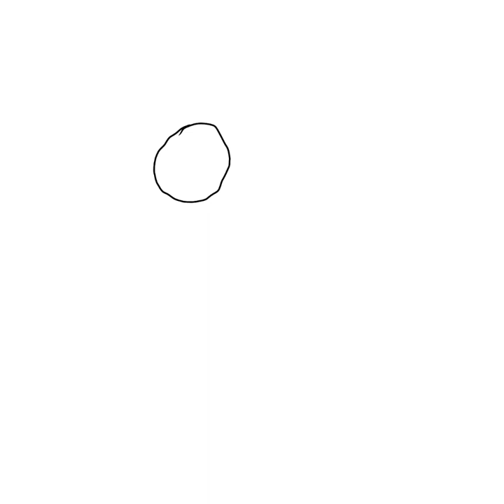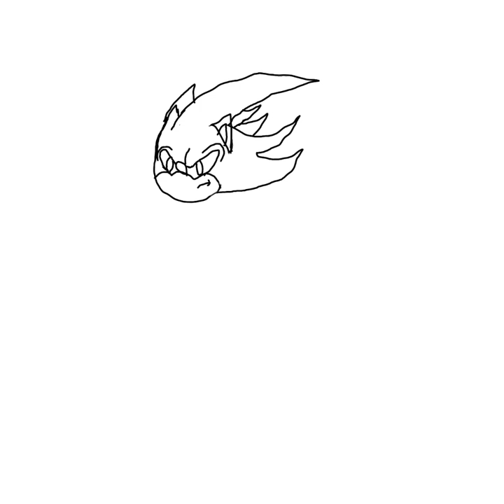how to draw a classic super sonic styled head (based on Sonic The Hedgehog 2 super spine)